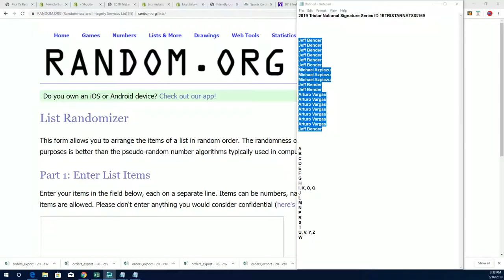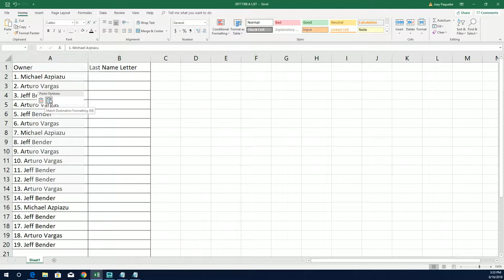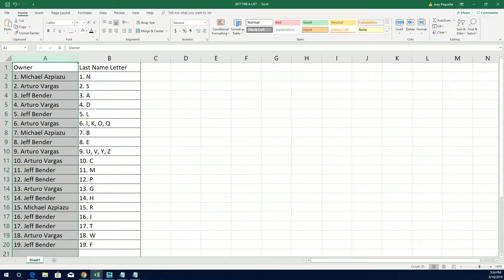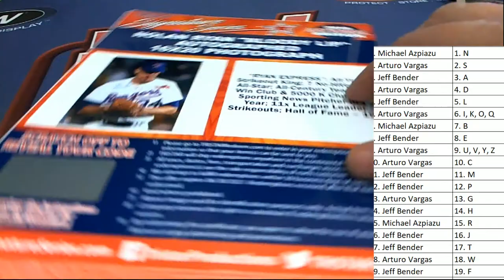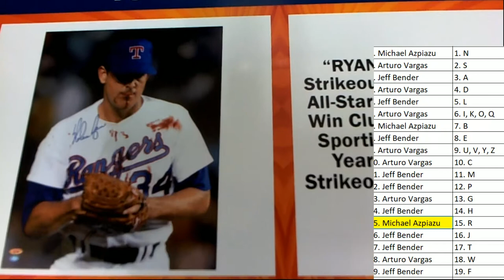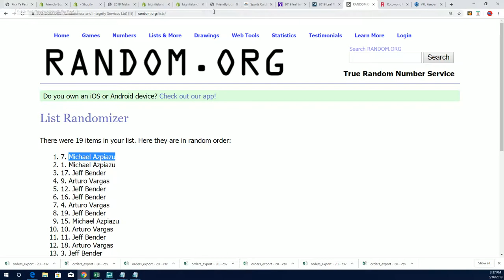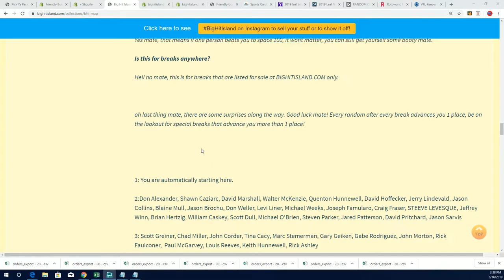2019 Tristar National Signature Series ID 19TRISTARNATSIG169